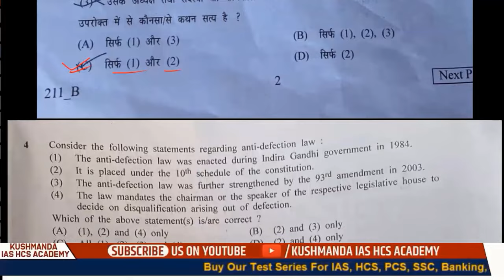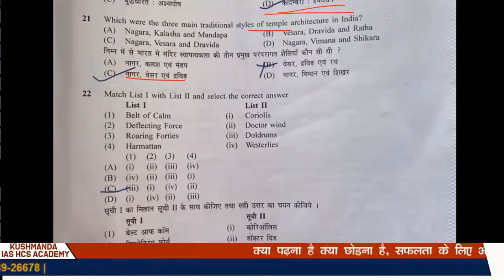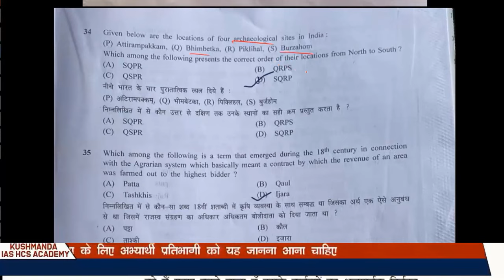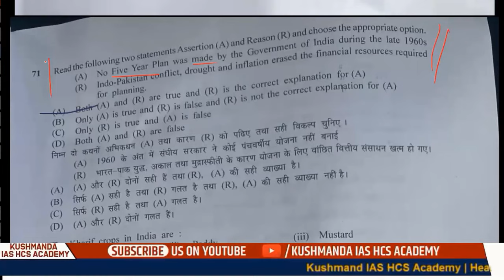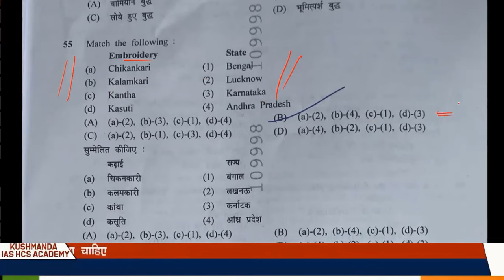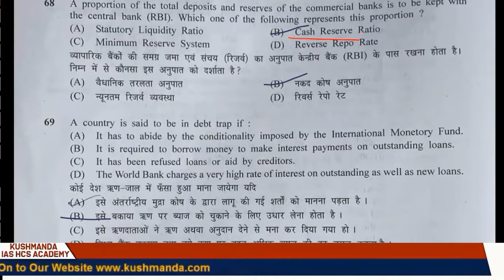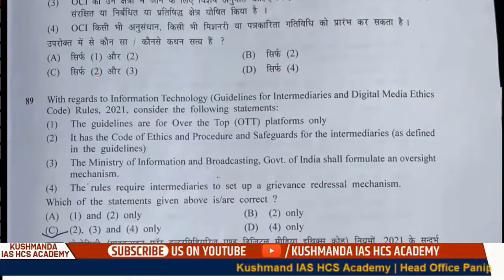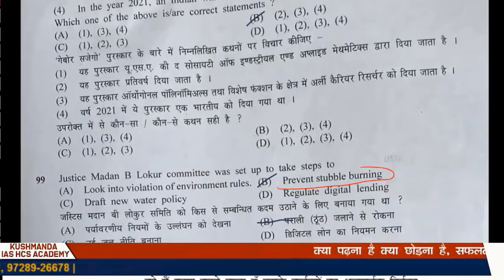HCS 12 SEPTEMBER 2021 PAPER SOLUTION || CUT OFF 60-70 %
EXPECTED CUT OFF60-70% HCS 2021 PRELIMS  HCS GS PAPER 2021
02:00 HCS PAPER
05:00 CUT OFF
KUSHMANDA IAS HCS ACADEMY